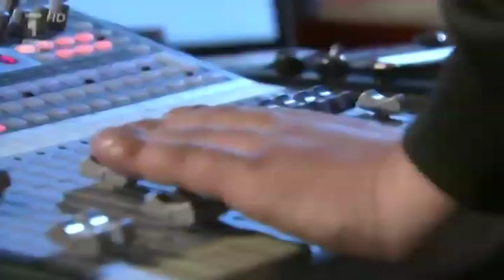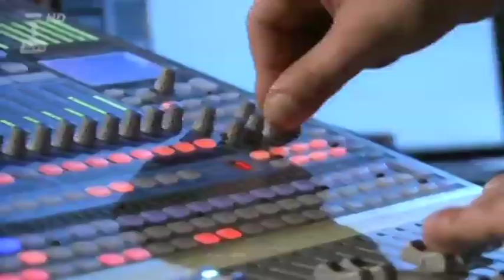beatbox show by BeatBurgerBand Zive na Jednice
Jaro Cossiga & Tiny Beat LIVE in Czech TV

DaSkaSound included with PreSonus mix.
Hair Cut: Salon Joshua
Technical Support: iStyle.cz